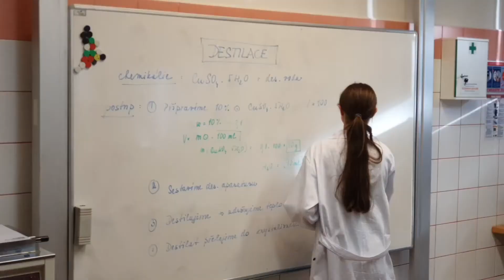Schola Humantias - Destilace 2019 1B